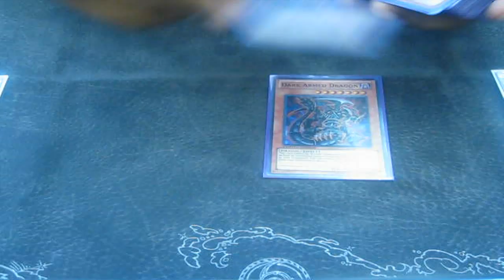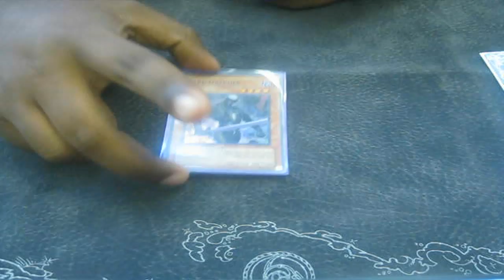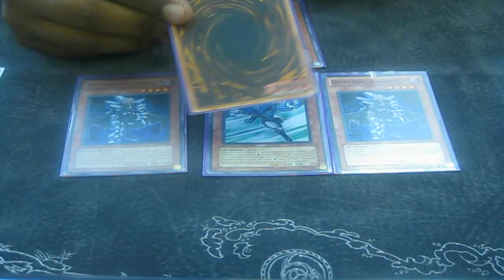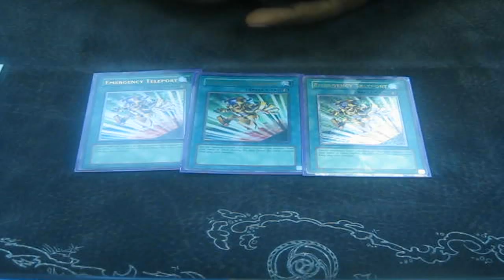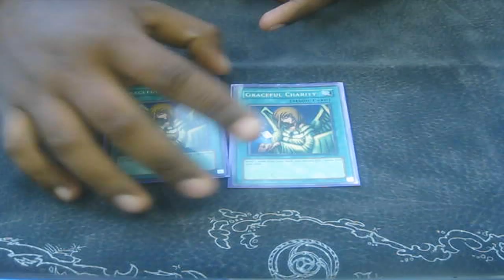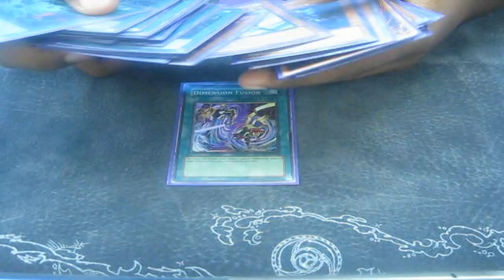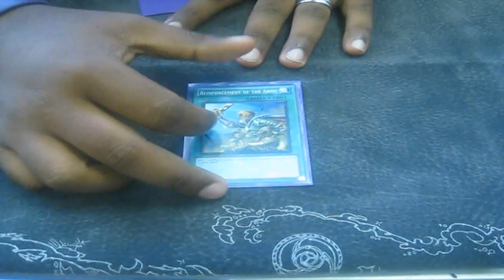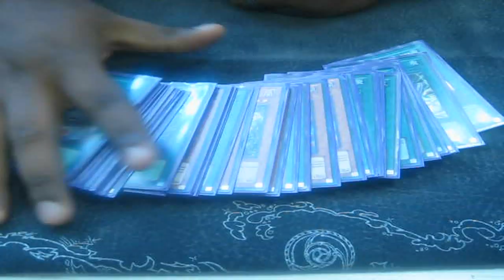No List Decklist: TeleDAD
Something we're trying out. This deck has no list restrictions, and cards can be maxed out (3). Something fun to try out if you ever get bored.